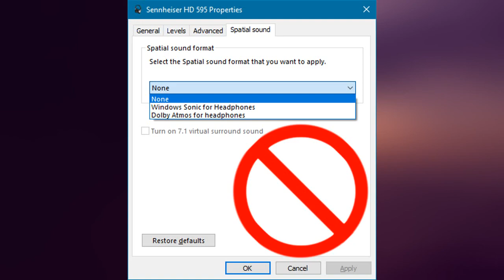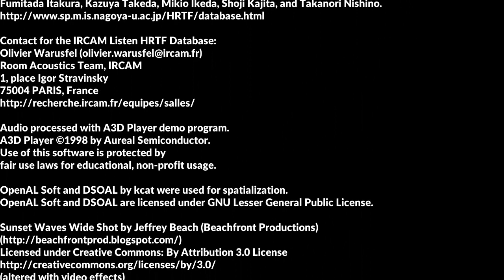Personalized HRTF Binaural Audio demo 🎧 (OpenAL Soft 3D spatial sound) KEMAR, CIAIR & IRCAM tables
DOWNLOAD personalized HRTF presets HERE:
(OpenAL Soft 1.18.2 or below - needed for things like Deus Ex OpenAL patch)
(X3DAudio HRTF - True 3D Sound for Headphones Skyrim and Fallout 4)

 0:00 Introduction
 1:15 MIT KEMAR (Built-in 44100 / 48000)
 1:42 CIAIR
 2:05 IRC_1002
 2:28 IRC_1003
 2:51 IRC_1004
 3:14 IRC_1005
 3:37 IRC_1006
 4:01 IRC_1007
 4:24 IRC_1008
 4:47 IRC_1009
 5:10 IRC_1012
 5:34 IRC_1013
 5:57 IRC_1014
 6:20 IRC_1015
 6:43 IRC_1016
 7:07 IRC_1017
 7:30 IRC_1018
 7:53 IRC_1020
 8:16 IRC_1021
 8:39 IRC_1022
 9:02 IRC_1023
 9:26 IRC_1025
 9:49 IRC_1026
10:13 IRC_1028
10:36 IRC_1029
10:59 IRC_1030
11:22 IRC_1031
11:45 IRC_1032
12:09 IRC_1033
12:32 IRC_1034 (dataset - broken?)
12:55 IRC_1034 (sphere - 16-bit)
13:19 IRC_1037
13:42 IRC_1038
14:05 IRC_1039
14:28 IRC_1040
14:52 IRC_1041
15:15 IRC_1042
15:38 IRC_1043
16:01 IRC_1044
16:24 IRC_1045
16:48 IRC_1046
17:10 IRC_1047
17:34 IRC_1048
17:57 IRC_1049
18:21 IRC_1050
18:44 IRC_1051
19:07 IRC_1052
19:30 IRC_1053
19:54 IRC_1054
20:17 IRC_1055
20:40 IRC_1056
21:03 IRC_1057
21:26 IRC_1058
21:50 IRC_1059
22:12 Credits

This video was created as an addendum to a popular post on Reddit describing how to set up personalized HRTF tables for use in OpenAL Soft and the X3DAudio HRTF plugin. Rather than downloading 51 different bursts of static noise, I have streamlined this process for you by recording the effects of HRTF on an actual sound effect. Your correct HRTF table for use with spatial sound should feel as though the sound is travelling along the back of your head in-between your ear canals.

My personalized table turned out to be IRC_1037; feel free to post your correct HRTF tables in the comments.

Credits:
MIT KEMAR tables copyrighted 1994 by MIT Media Laboratory;

Integrated Acoustic Information Research (CIAIR) of Nagoya University;
Fumitada Itakura, Kazuya Takeda, Mikio Ikeda, Shoji Kajita, and Takanori Nishino.

Room Acoustics Team, IRCAM
1, place Igor Stravinsky
75004 PARIS, France

OpenAL Soft and DSOAL by kcat were used for spatialization.

Sunset Waves Wide Shot by Jeffrey Beach (Beachfront Productions)
(sped up & altered with video effects)

Image credits listed in video.
3D 3Д звук пространственный бинауральный 3Dサウンド バイノーラル 空間オーディオ Ilusión Auditiva Sonido 3D áudio audio espacial Som em 3D 3D zvok Son en 3D 3D geluid 3D zvuk 3d声音 双耳 เสียง 3D Âm thanh 3D Suono 3D audio spaziale 3d-ääni binauraalisen 3D lyd 3D dźwięk Suara 3D 3D 사운드 3 डी साउंड 3 डी ध्वनि صوت ثلاثي الأبعاد صدای سه بعدی Τρισδιάστατος ήχος 3D skaņa 3D garsai 3D ses צליל תלת ממדי דימוי שמע